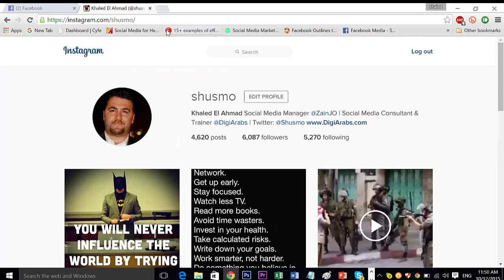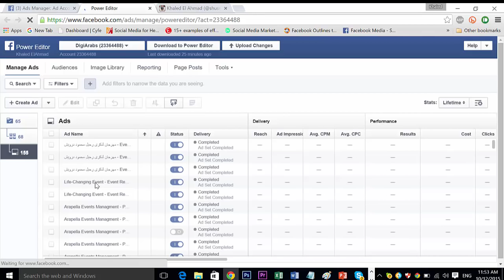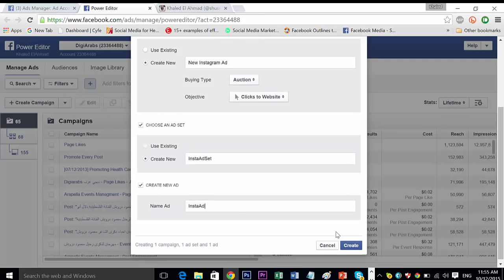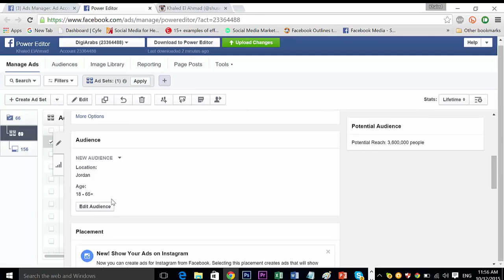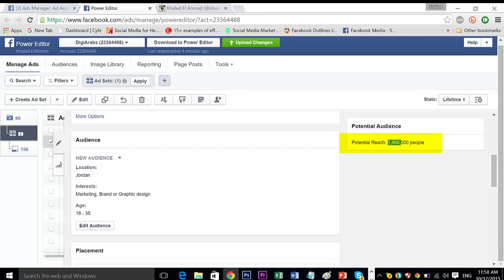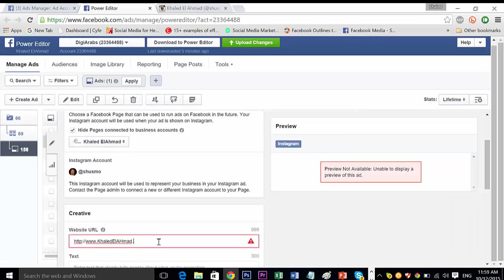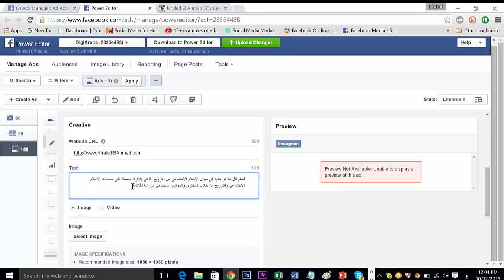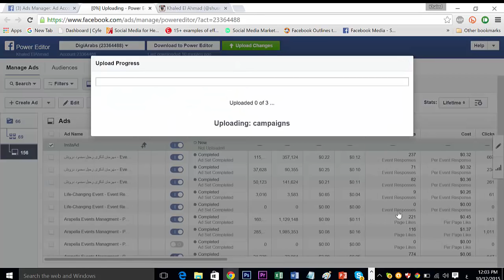طريقة عمل إعلان على الانستقرام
طريقة عمل إعلان على الانستقرام خطوة بخطوة
بدأ الانستقرام بإيتاح الإعلانات على منصته للجمهورعن طريق البور إيديتر